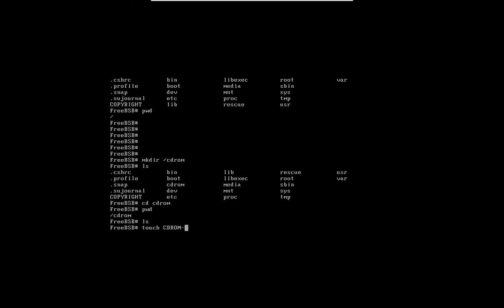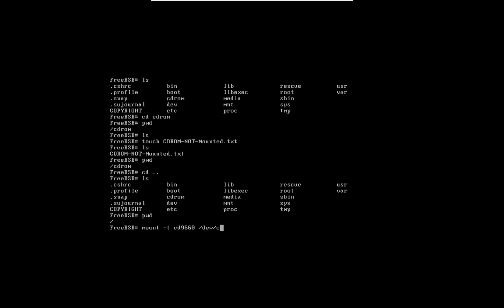How to Mount a CDRom in FreeBSD 9 VM by Nicholas Lee Fagan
In this video I show you how to mount a CDRom in FreeBSD 9 which I'm also running in a virtual machine in VMWare Workstation. See my video on mounting .ISO files in VMWare workstation before following along in this video.

The first thing I do is make a folder. So I issue the command 'mkdir /cdrom', then I create a file in there so I can easily tell if the CD is mounted or not. You use the 'touch' command to create a file. The next thing I do is mount the CDRom by using the following command:
mount -t cd9660 /dev/cd0 /cdrom

From there you just change directories into the CDRom directory you created and the files on the CD will be there. . .